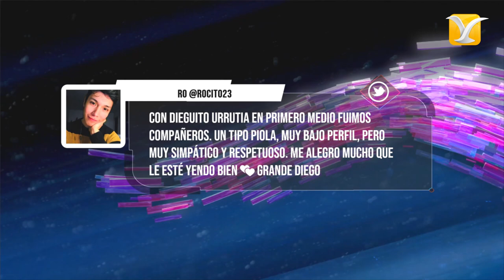Diego Urrutia - Backstage - Festival de la Canción de Viña del Mar 2023 - Full HD 1080p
Diego Urrutia - Backstage - Festival Internacional de la Canción de Viña del Mar 2023 - Full HD 1080p